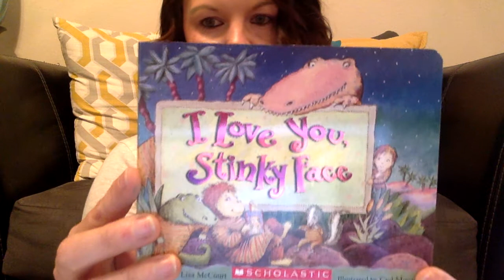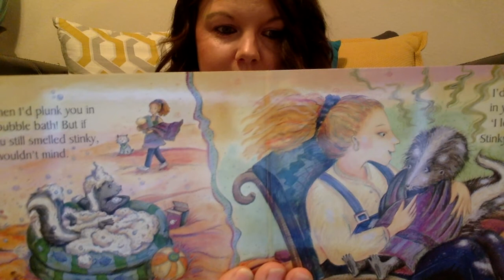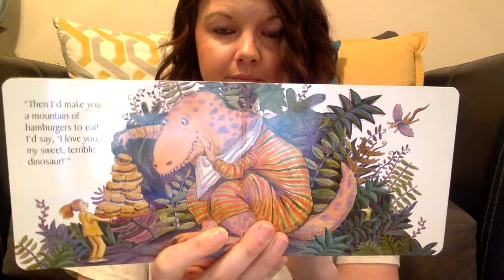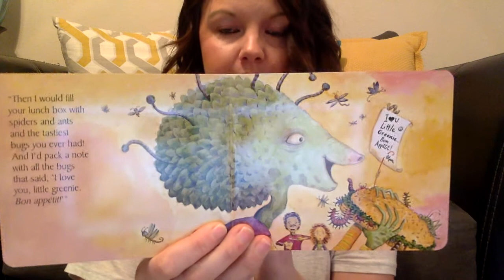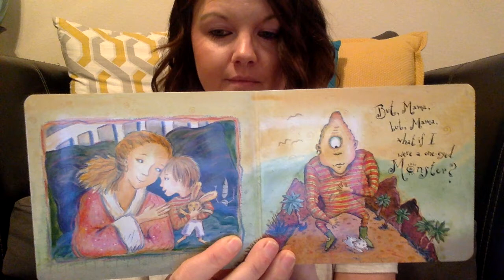Janick read aloud day 6-I Love You, Stinky Face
I Love You, Stinky Face by Lisa McCourt